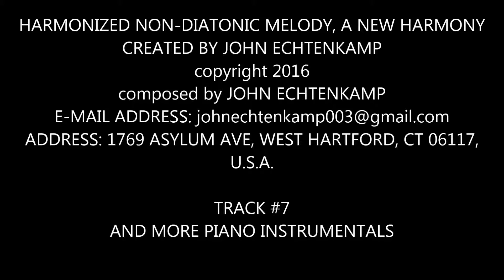John Echtenkamp Classical Singalongs Track7 AND MORE PIANO INSTRUMENTALS